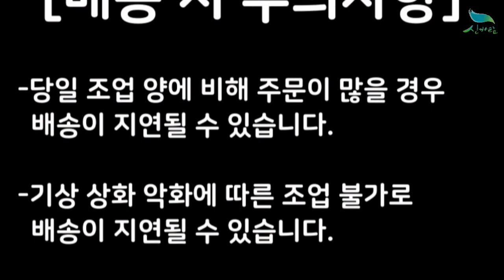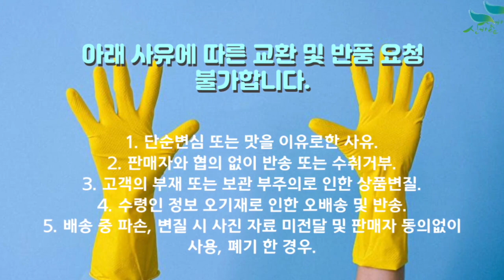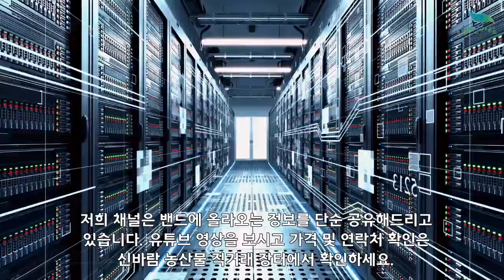[신바람 농산물 협력농가 판매상품 1533-5930]울진 후포리 자숙 박달홍게 수율 80%이상 판매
[신바람 농산물 협력농가 판매상품 - 울진 후포리 자숙 박달홍게 수율 80%이상]

1) 울진 후포리 자숙 박달홍게 수율 80%이상 300-400g 5마리
45,000원 무료배송

2) 울진 후포리 자숙 박달홍게 수율 80%이상 300-400g 10마리
69,000원 무료배송

3) 울진 후포리 자숙 박달홍게 수율 80%이상 400-500g 5마리
79,000원 무료배송

4) 울진 후포리 자숙 박달홍게 수율 80%이상 400-500g 10마리
139,000원 무료배송

1. 단순변심 또는 맛을 이유로한 사유
2. 판매자와 협의 없이 반송 또는 수취거부
3. 고객의 부재 또는 보관 부주의로 인한 상품변질
4. 수령인 정보 오기재로 인한 오배송 및 반송
5. 배송 중 파손, 변질 시 사진 자료 미전달 및 판매자 동의없이 사용, 폐기 한 경우